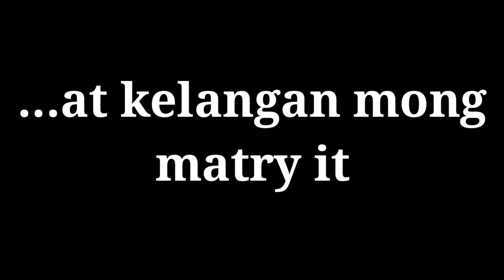Saudi Arabia Journey🇸🇦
I am proudly saying that I've been Almost 4 years here in Saudi Arabia.And I am so thankful and blessed dahil nagkaroon ako ng mababait na employer.Gaya po ng mga balibalita na masasama po sila hindi po uun totoo dahil hindi po silang lahat ay masasama ang ugali😊Glory to God in the Highest.God is good all the time.Please be with me as I show you guys some of my memories here in Saudi.Thankyou so much for yout precious time☺Godbless everyone.
Love,
Marj Madula